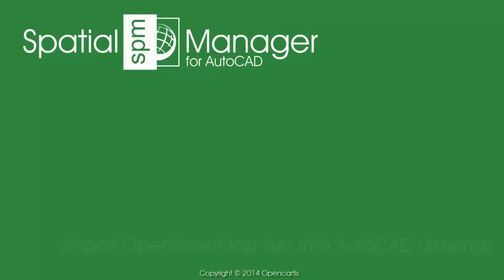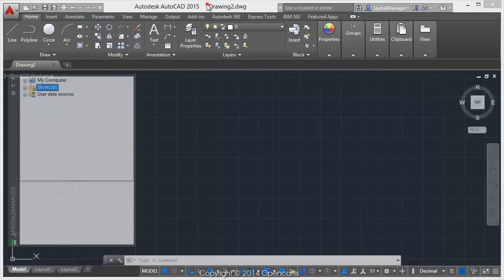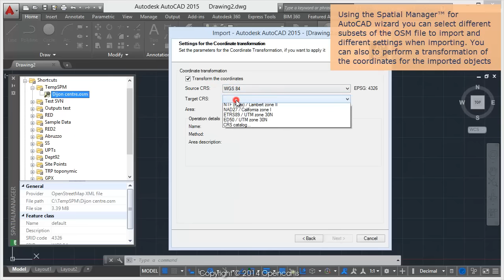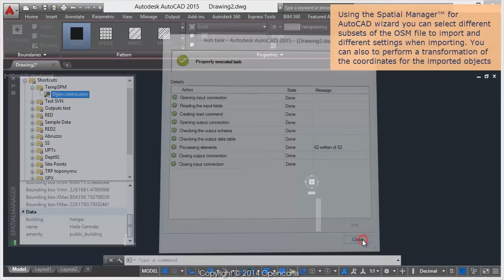Import OpenStreetMap data into AutoCAD drawings - Spatial Manager Blog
Many AutoCAD users, such as architects, surveyors, engineers, etc., often need access to territorial information as a basis for their own projects or their work related in some way to the territory

OpenStreetMap community has this kind of spatial information, which is freely available, supported by thousands of users worldwide and continuously updated (see the previous post in this Blog)

Spatial Manager™ for AutoCAD includes, as other products in the Spatial Manager™ suite, its own data provider to access the information in OpenStreetMap and import it as graphical objects and alphanumeric data (EED)

In this example, by using the search and navigation tools in the main OpenStreetMap website, we locate the spatial information relating to a given city and the search process is focused on a specific area of the city. Then, from this website, the information is exported to an OSM file which will be used in Spatial Manager™ for AutoCAD to import OpenStreetMap data into an AutoCAD drawing

The information to be imported into AutoCAD from the OSM file is segmented. First, the buildings are imported and automatically separated into different AutoCAD layers, according to their build type. Then, the routes are imported into another Layer

Also, we configure the application to perform a Coordinate Transformation to project the objects over the import process (OpenStreetMap information is defined using the WGS 84 Latitude-Longitude system -- EPSG: 4326)